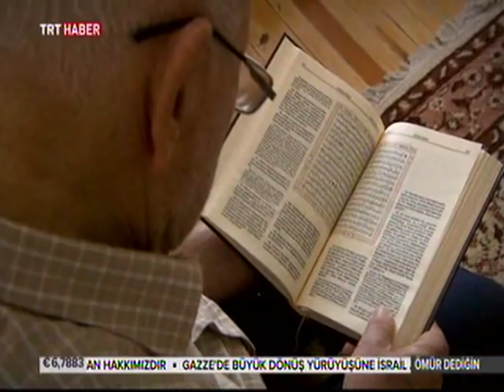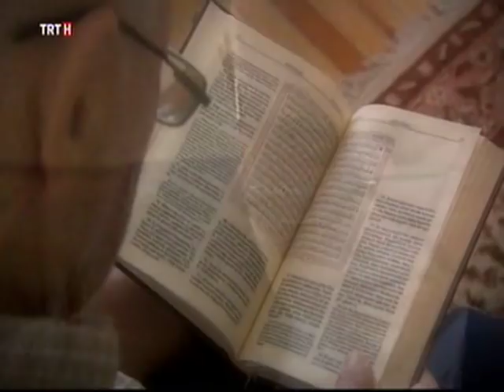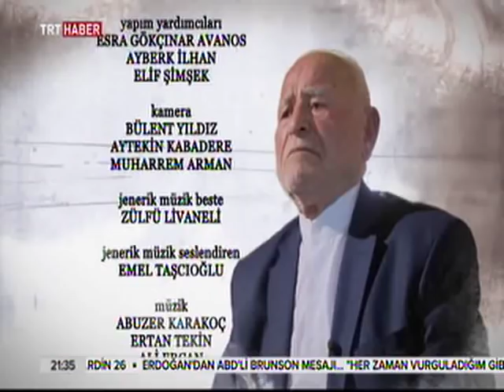''ÖMÜR DEDİĞİN'' 163.BÖLÜM (2018)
ALİ ERCAN - NİĞDE